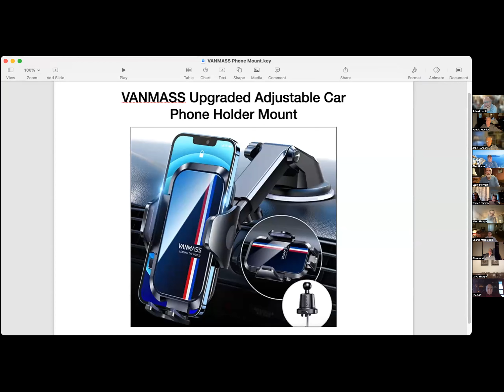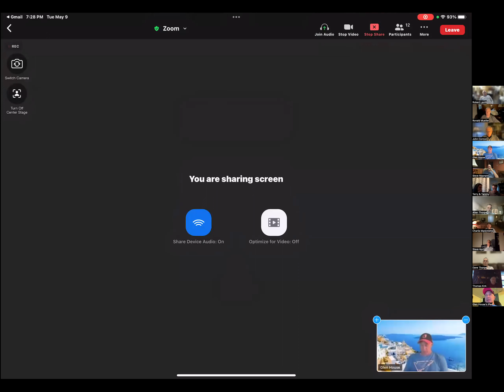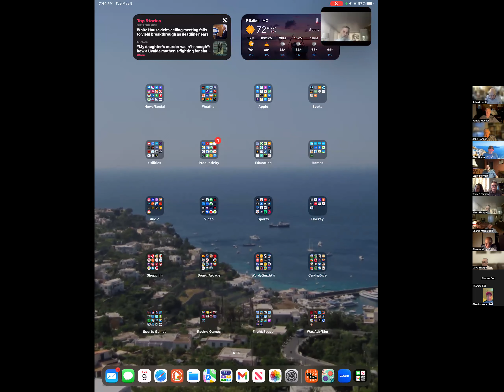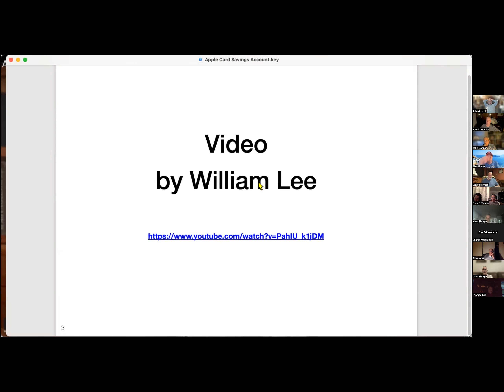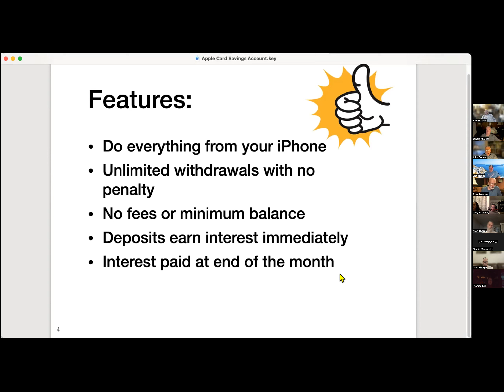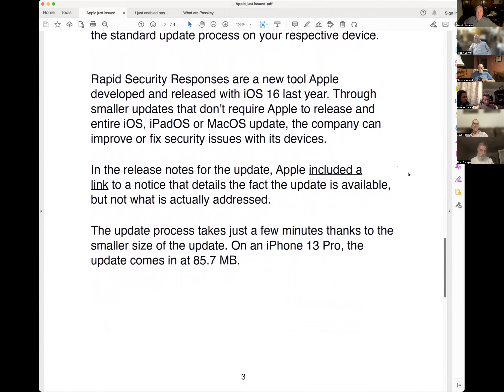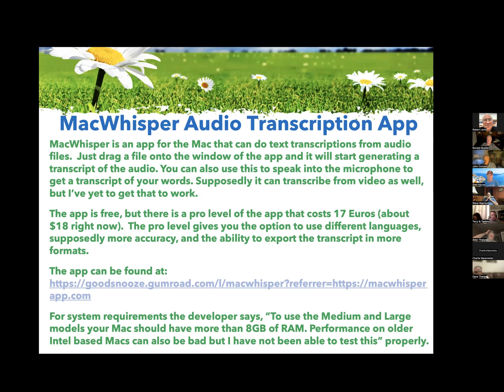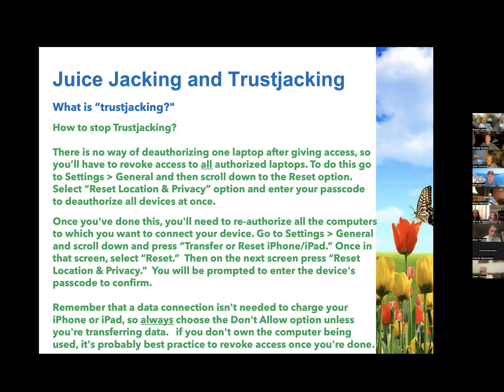GAMUG zoom meeting 5 9 2023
The recording of our GAMUG zoom meeting on Tuesday, May 9, 2023.